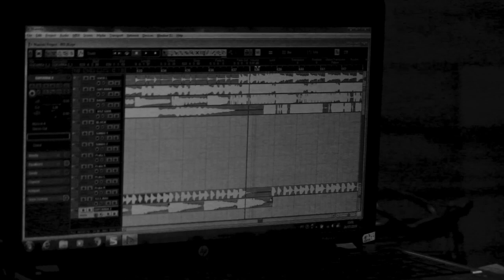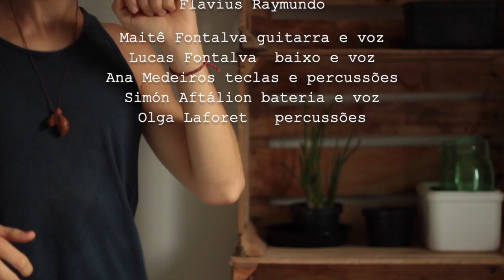Orquidália - Convocação (clipe oficial)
Produzido por Olivia Lago
Câmera e edição de vídeo: Olivia Lago
Imagens: Olivia Lago, Simón Aftalión e Guilherme Costa

Arranjos: Orquidália
Produzido por Orquidália e Guilherme Natel
Gravação: Guilherme Natel
Mixagem e Masterização: Flavius Raymundo

Maitê Fontalva - guitarra e voz
Lucas Fontalva - baixo e voz
Ana Medeiros - teclas e percussões
Simón Aftalión - bateria e voz
Olga Laforet - percussões

Esse clipe e toda obra relacionada à banda Orquidália é fruto de produções independentes que se concretizam graças ao apoio de muitas pessoas. Agradecemos imensamente a todes que nos ajudam da forma que podem para que continuemos espalhando a palavra da resistência, do amor, da união e da coletividade.